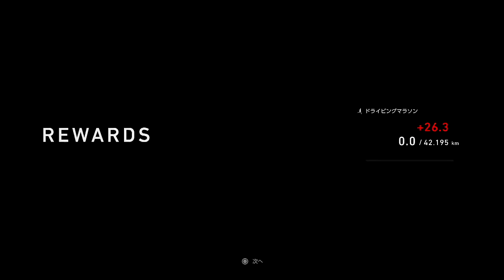＃43【メインストーリー完結後】【グランツーリスモ7（GRAN TURISMO 7）】【アップデート入ったので走ってみるも居眠り運転になってしまった】【PS4】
【ご挨拶】

2020年病気が発覚⇒その後小康状態⇒休養療養を行うも2022大幅悪化

ＣＰＵ⇒corei7-3630QM（古っ！）
メモリ⇒8ＧＢ
画質　⇒1280*720
AI　　⇒AG03
MIC　⇒SM58